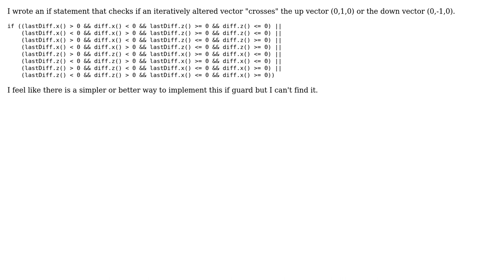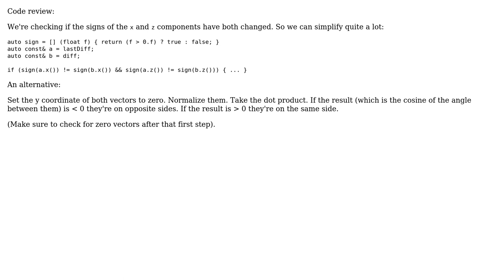Code Review: Determine whether a vector intersects the up or down unit vector (2 Solutions!!)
Code Review: Determine whether a vector intersects the up or down unit vector

With thanks & praise to God, and with thanks to the many people who have made this project possible! | Content (except music & images) licensed under CC BY-SA | Music | Images & others | With thanks to user user673679 user TomBombadil user 200_success and the Stack Exchange Network Trademarks are property of their respective owners. You are responsible for your own actions.